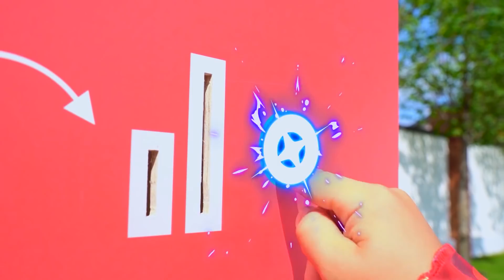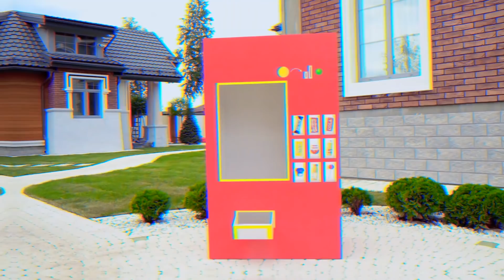Senya and a collection of Cognitive Stories for Children